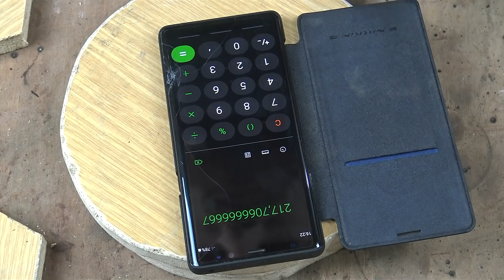My wife is crazy about this device! How to do? Video tutorial!